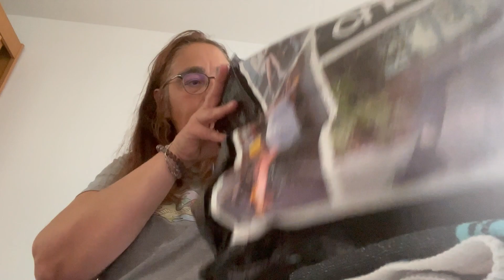vlog C'EST LA CANI-PULL !!!!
Me suivre sur Instagram :
la_isa_family